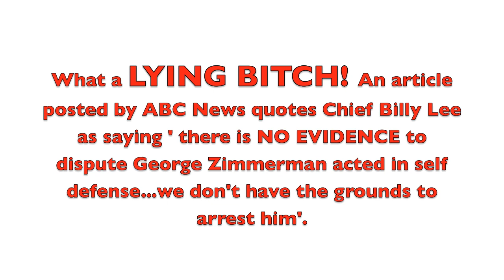George Zimmerman Arrested!!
Special Prosecutor, Angela Corey, has announced the arrest of George Zimmerman in the Trayvon Martin murder case. He has been charged with second degree murder.

She claims that the decision to finally charge Zimmerman with murder has nothing to do with public pressure, but it's obvious there was NO ongoing investigation until petitions were signed by millions and the public made it known they would not stop protesting UNTIL Zimmerman was charged and arrested.

In my opinion Angela Corey in a pawn and a liar. She made the claim that this murder was still under investigation when the public demanded Zimmerman's arrest. However, anyone that remembers reading articles from the Orlando Sentinel, Miami Herald or any other news outlet, will recall Chief Billy Lee stating he would not arrest Zimmerman because based on his investigation Zimmerman acted in self defense and there were no grounds for his arrest.